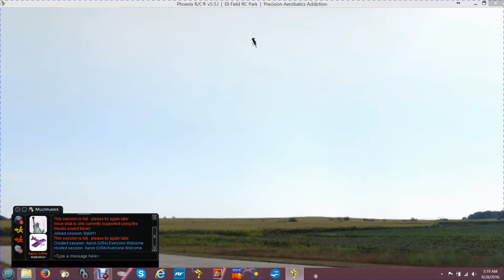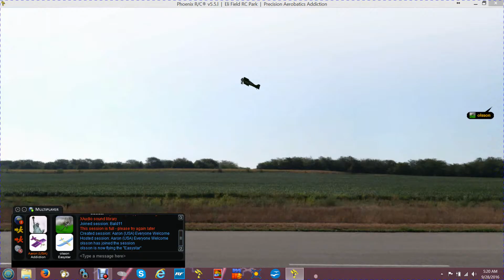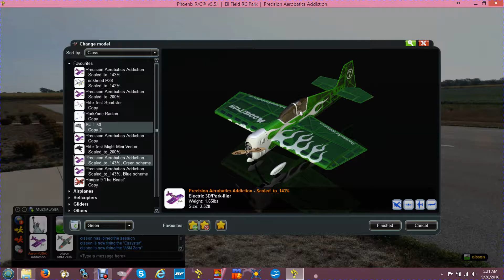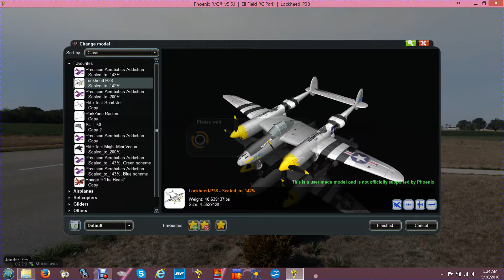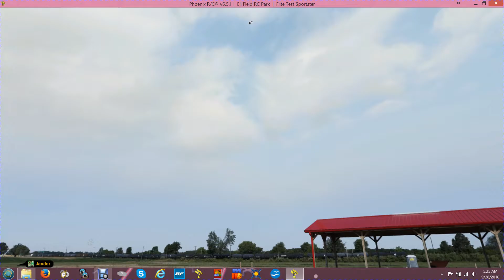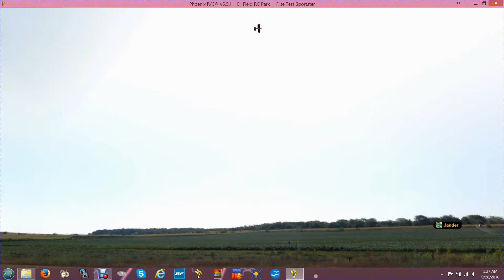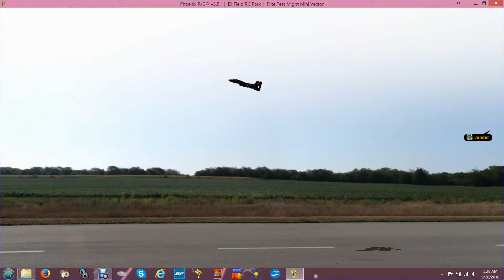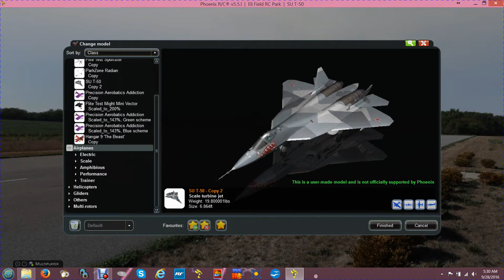Addiction XL on the Phoenix RC sim